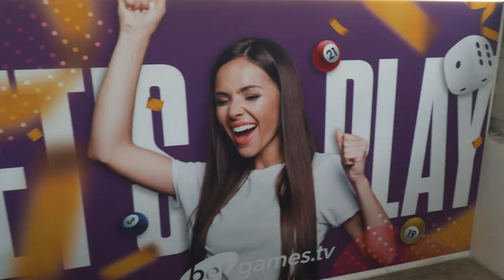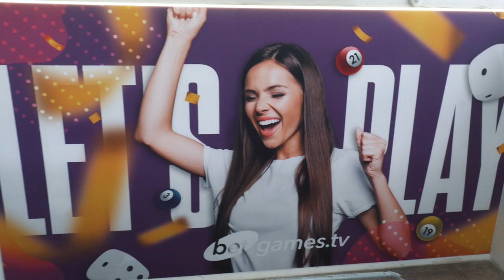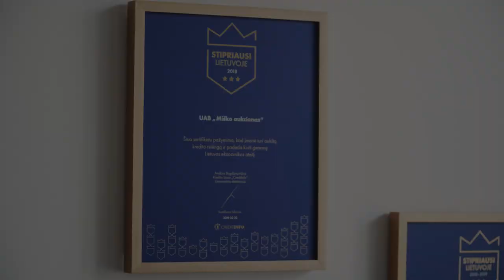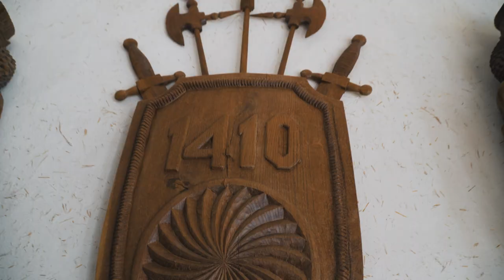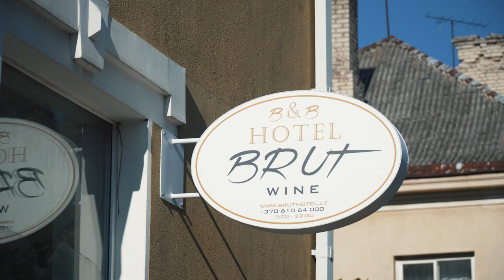Žaidimų kūrimas lažybų bendrovėms. Kai hobis tampa verslu. Investuojame į mišką. | vlog 64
Laidos herojai:

UAB „TV Žaidimai“ produkto vadovas Vytautas Kačerauskas ir bendraįkūrėjas Vygerdas Jonikas.
MB „Lietungė” įkūrėjas ir direktorius Gintaras Sinkus.
UAB „Foros Global“ įkūrėjas ir vadovas Justas Kaveckas.

Mūsų laidose kalbama apie tai:
- kur investuoti?